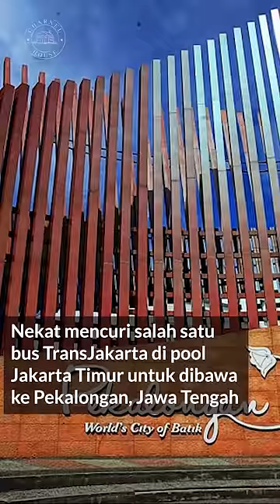KISAH PENCURIAN ANEH SENTOT SETIADI